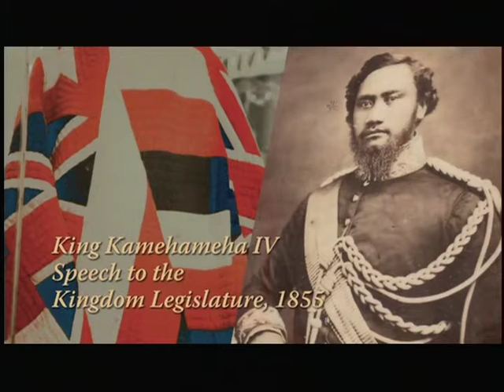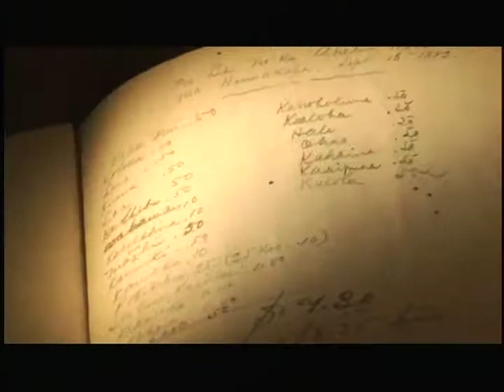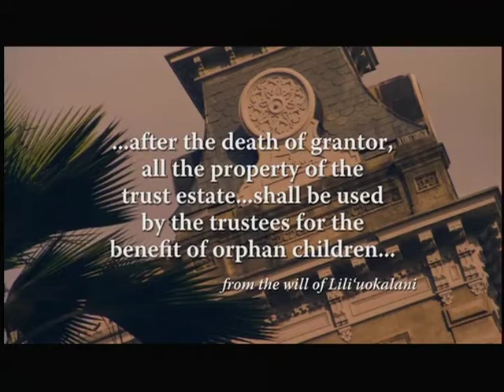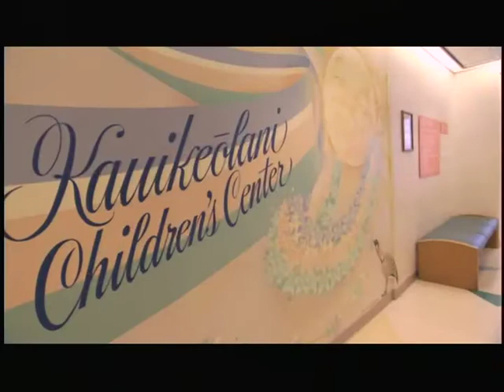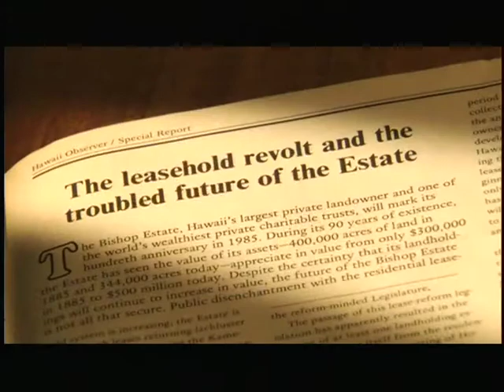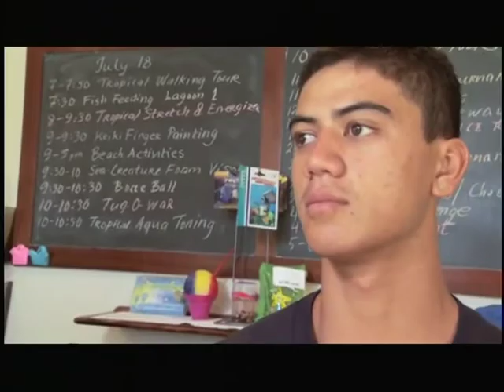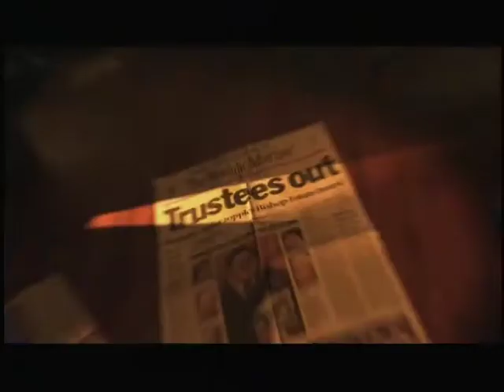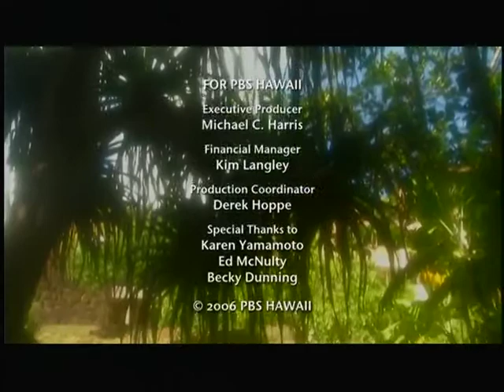Ma Ka Malu Alii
History of the Hawai'i ali'i legacy institutions. Produced/Directed/Edited by Lisa Altieri